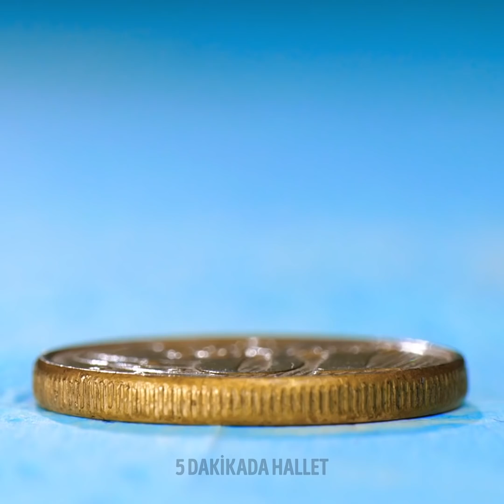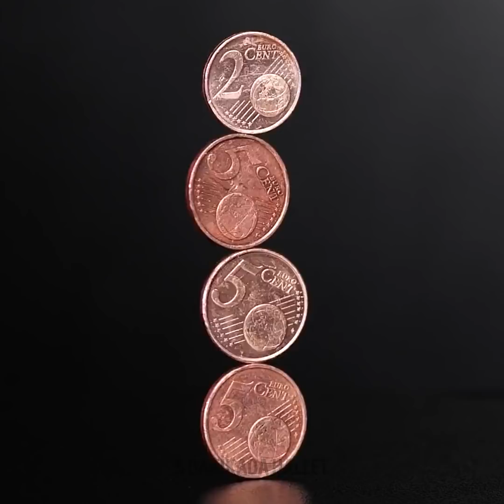BAYILACAĞINIZ SİHİR NUMARALARI VE EĞLENCELİ DENEYLER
Merhaba, arkadaşlar! Biraz sihre ne dersiniz? Evde kolayca yapabileceğiniz bu deneylere ve numaralara bayılacağınıza eminim! Öncelikle kolay ve havalı numaralarla başlayalım! Su maymunlarını alın, bir kaba koyun ve üzerlerine su ekleyin. Bu topların suda kaybolduğunu izlemek gerçekten büyüleyici. :) Bir keçeli kalem alın ve elinize, kaşığa ya da herhangi bir cismin üzerine bir şey çizin. Sonra suya sokun ve çizimin suyun üzerine nasıl geçtiğini izleyin! :) Çok eğlenceli görünüyor! Tüm hünerli aileler, çocuklarıyla birlikte bu zekice tüyoları denemeli!

ZAMAN BİLGİLERİ:
00:01 - Slime ve mıknatıs
01:08 - Gümüş ve buz
01:53 - Madeni para tüyosu
02:09 - Sabun baloncuğu tüyosu
03:50 - Süt ve gıda boyası